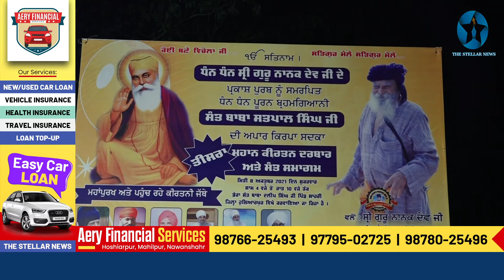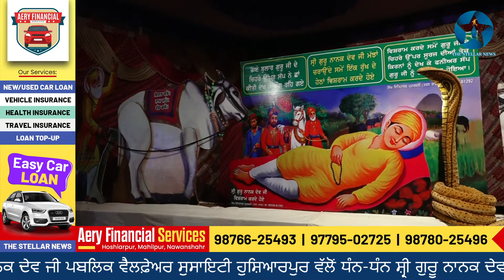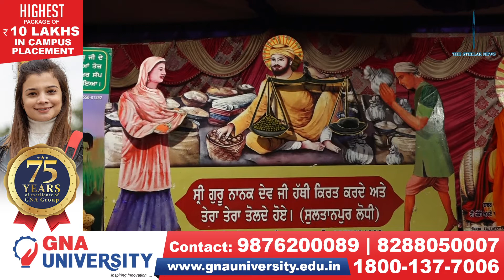ਪਿੰਡ ਸਾਹਰੀ ਵਿਖੇ ਕਰਵਾਏ ਗਏ ਤੀਸਰੇ ਮਹਾਨ ਕੀਰਤਨ ਦਰਬਾਰ ਦੀਆਂ ਝੱਲਕੀਆਂ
ਆਪ ਜੀ ਦੇਖ ਰਹੇ ਹੋ ਸ਼੍ਰੀ ਗੁਰੂ ਨਾਨਕ ਦੇਵ ਜੀ ਪਬਲਿਕ ਵੈਲਫ਼ੇਅਰ ਸੁਸਾਇਟੀ ਹੁਸ਼ਿਆਰਪੁਰ ਵੱਲੋਂ ਧੰਨ-ਧੰਨ ਸ਼੍ਰੀ ਗੁਰੂ ਨਾਨਕ ਦੇਵ ਜੀ ਦੇ ਪ੍ਰਕਾਸ਼ ਪੂਰਬ ਨੂੰ ਸਮਰਪਿਤ ਅਤੇ ਬ੍ਰਹਮਗਿਆਨੀ ਸੰਤ ਬਾਬਾ ਸਤਪਾਲ ਸਿੰਘ ਜੀ ਦੇ ਅਸ਼ੀਰਵਾਦ ਸਦਕਾ ਜਿਲਾ ਹੁਸ਼ਿਆਰਪੁਰ (ਪੰਜਾਬ) ਦੇ ਪਿੰਡ ਸਾਹਰੀ ਵਿਖੇ ਕਰਵਾਏ ਗਏ ਤੀਸਰੇ ਮਹਾਨ ਕੀਰਤਨ ਦਰਬਾਰ ਅਤੇ ਸੰਤ ਸਮਾਗਮ ਦੀਆਂ ਝੱਲਕਿਆਂ। 8 ਅਕਤੂਬਰ 2021: ...ਜੇ ਤੁਸੀ ਵੀ ਸਾਡੇ ਚੈਨਲ ਤੇ ਕੋਈ ਪ੍ਰੋਗਰਾਮ ਲਾਇਵ ਜਾਂ ਰਿਕਾਰਡਡ ਲਾਇਲ ਕਰਵਾਉਣਾ ਚਾਹੁੰਦੇ ਹੋ ਤਾਂ ਸਾਡੇ ਨੰਬਰ 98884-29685 ਤੇ ਸੰਪਰਕ ਕਰੋ। ਧੰਨਵਾਦ।